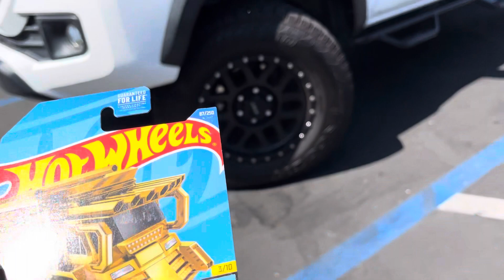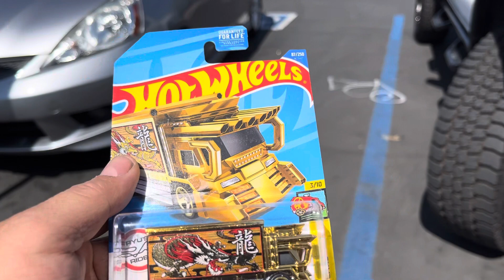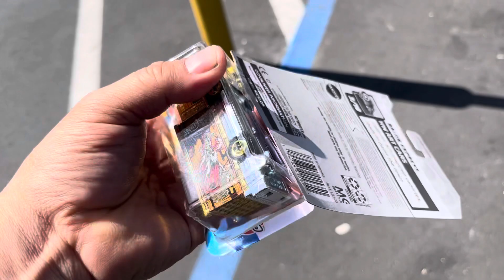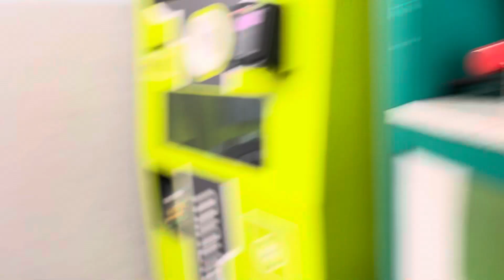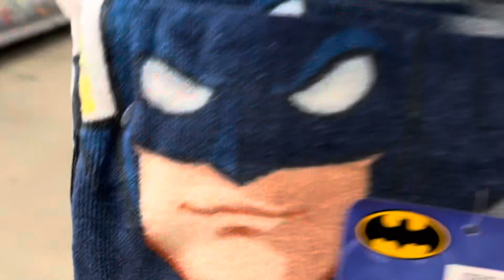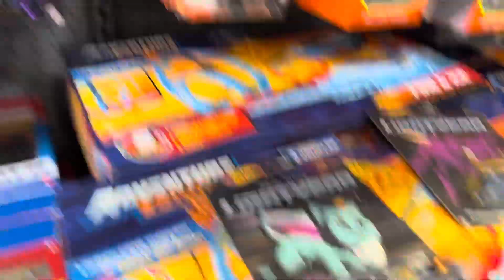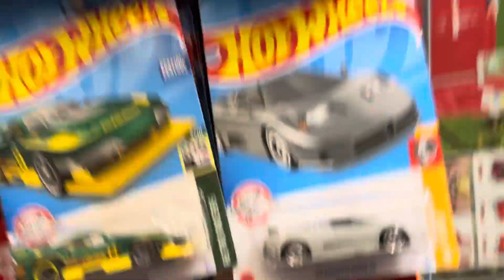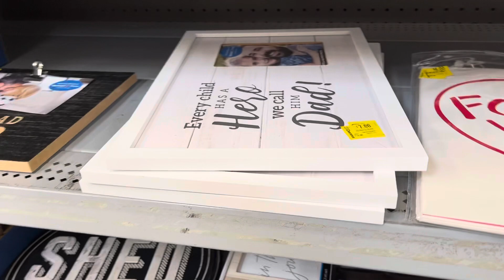Playdays Collectibles Monday morning 4th of July Hotwheels hunting at Walmart. 7.4.22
Good morning and happy Hotwheels Monday and happy 4.th of July. Please celebrate safely and prayers for everyone. Playdays Collectibles is now open!. Bring your mask 😷. We are all equal!. Safety first!. Please keep using all safety precautions at all times!. Open 7 days a week. Thank you for your business and support. Don’t forget to visit my YouTube channel